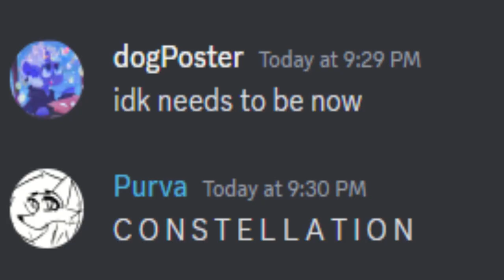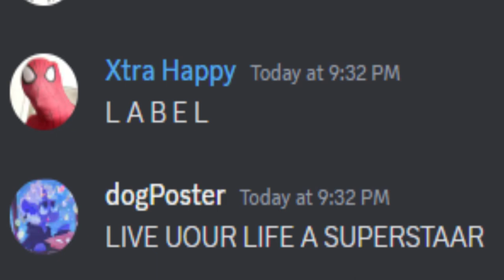the vylet pony discord server attempts to sing constellation cradle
of the picture